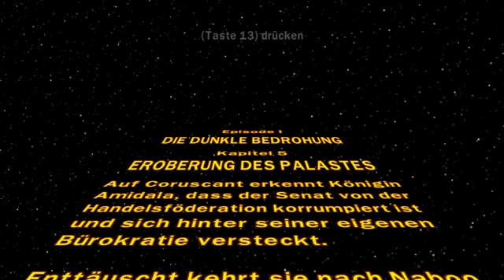Überlängeweile ❚ #005 - Lego Star Wars: The Complete Saga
❘ ❘ ❘ ❘ ❘ ❘ BESCHREIBUNG ❘ ❘ ❘ ❘ ❘ ❘

✘ Wir haben's geschafft - In 40 Minuten... -.-"

✘ Wir und sozial?! Klar doch! :D

2014 | TH2Games